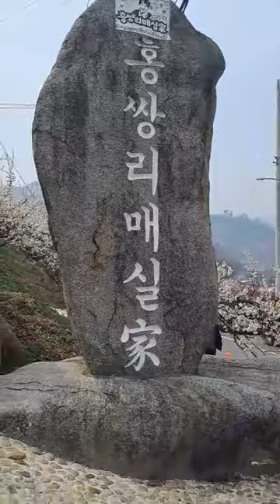동대문할머니의 봄나들이